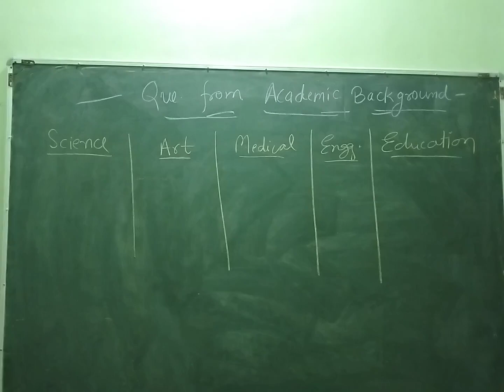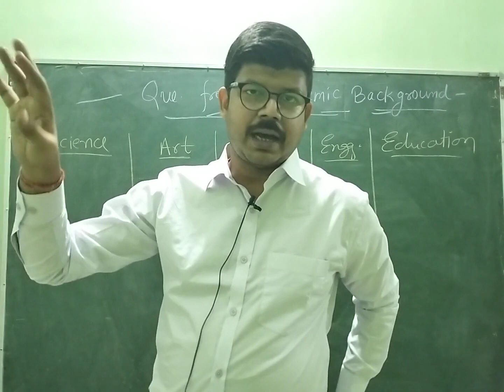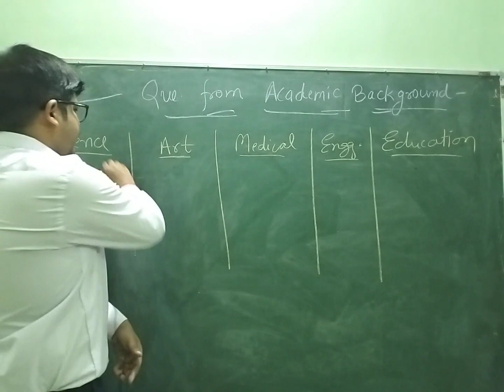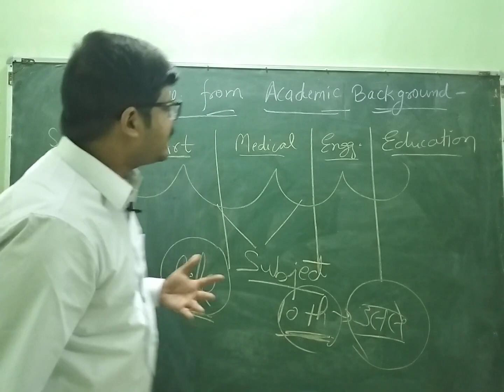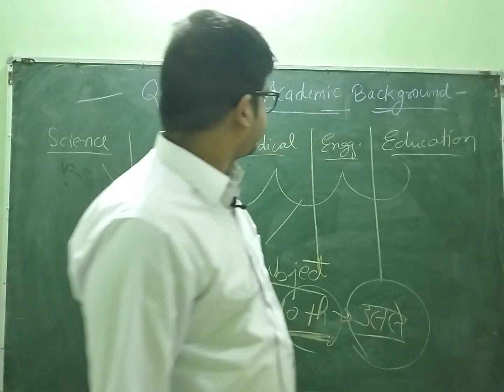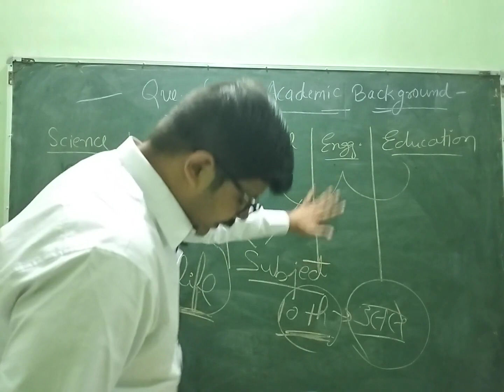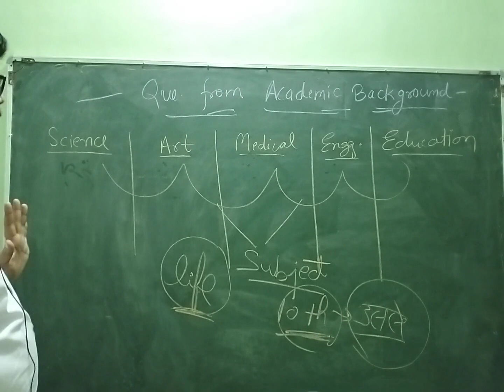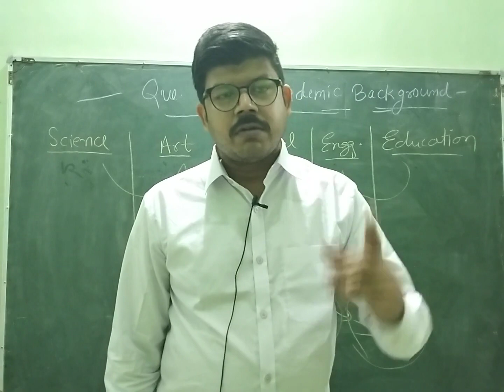KVS interview में academic background से question!!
kvs
kvs result
kvs result update
kvs prt
kvs interview
kvs result prt
kvs cut off 2023
kvs prt 2023 result
kvs prt result kab aayega
kvs cut off 2023 prt
kvs prt cut off 2023
kvs interview preparation prt
career bit
kvs prt interview preparation
demoteaching
kvs interview introduction
kvs introduction
kvs scam
kvs ghotala
kvs bharti ghotala
kvs hobby
kvs interview hobby